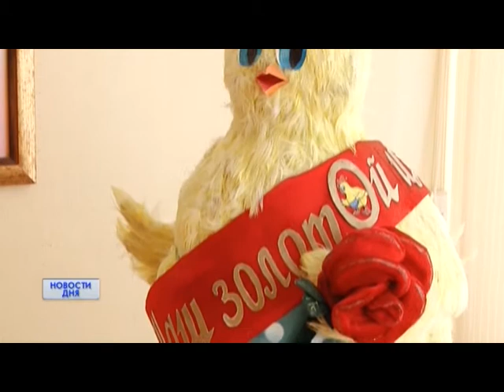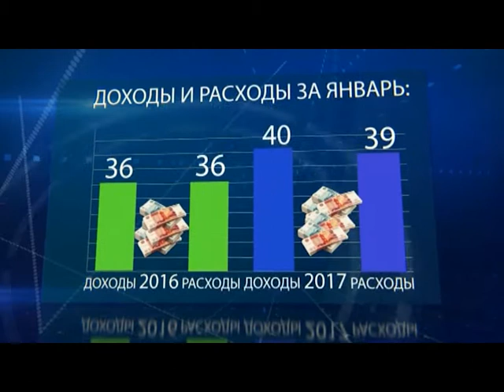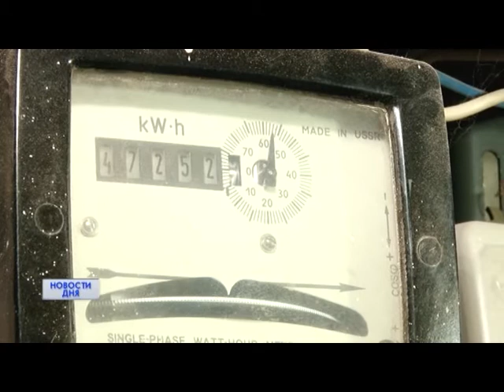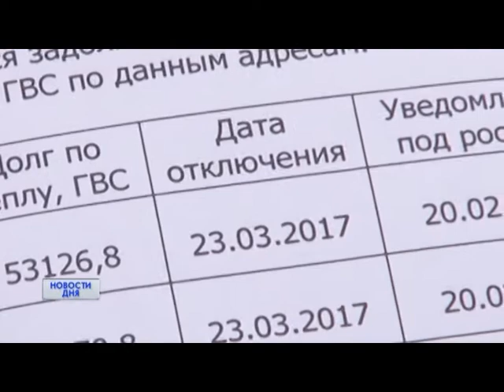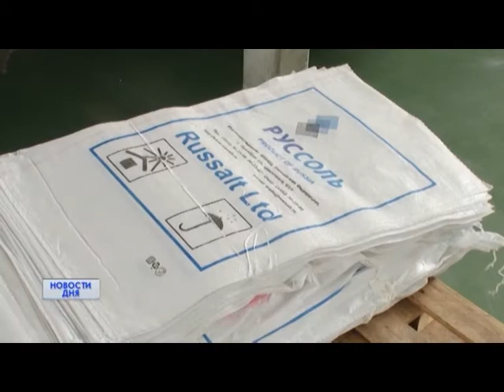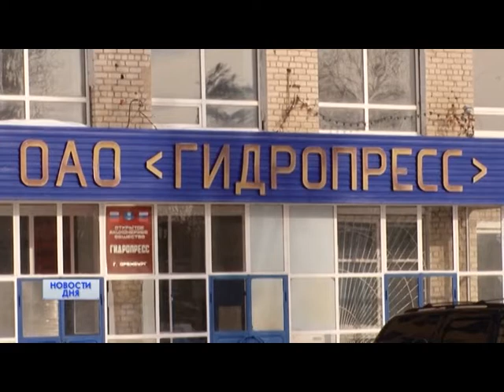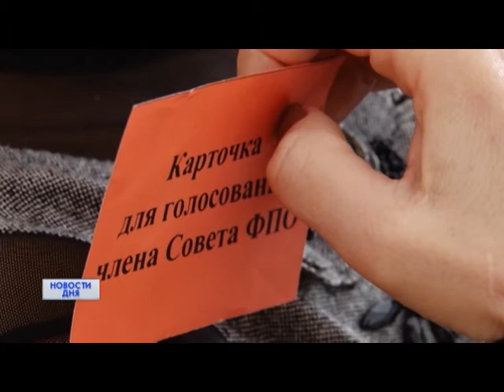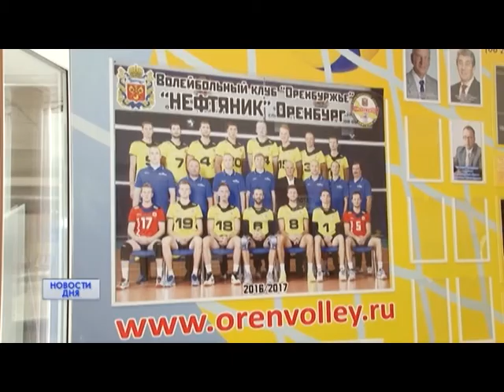Новости дня 23/03/17